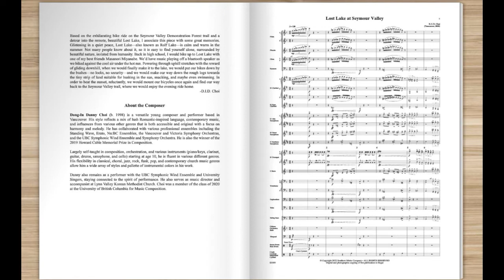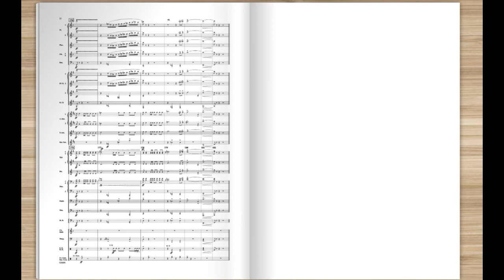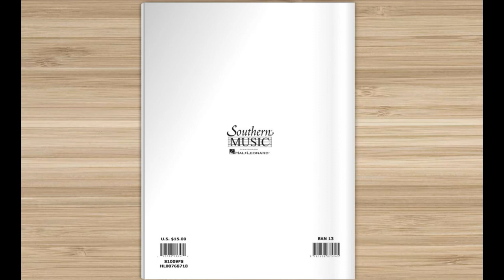Lost Lake at Seymour Valley by Danny Choi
Based on the exhilarating bike ride on the Seymour Valley Demonstration Forest trail and a detour into the remote, beautiful Lost Lake, I associate this piece with some great memories. Glistening in a quiet peace, Lost Lake—also known as Rolf Lake—is calm and warm in the summer. Not many people know about it, so it is easy to find yourself alone, surrounded by beautiful nature, isolated from humanity. Back in high school, I would bike up to Lost Lake with one of my best friends Masanori Miyanabe. We’d have music playing off a bluetooth speaker as we biked against the cool air under the hot sun. Powering through uphill stretches with the reward of gliding downhill, when we would finally make it to the lake, we would put our bikes down by the bushes—no locks, no security—and we would make our way down the rough logs towards the tiny strip of land suitable for basking in the sun, snacking, and maybe even swimming. In order to beat the sunset, reluctantly, we would mount our bicycles once again and find our way back to the Seymour Valley trail, where we would enjoy the evening ride home. -D.I.D. Choi